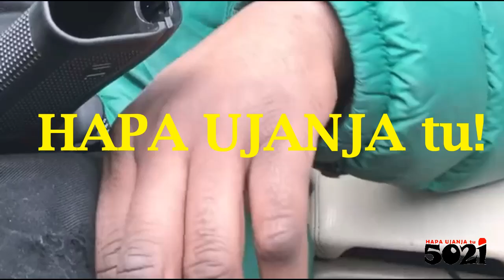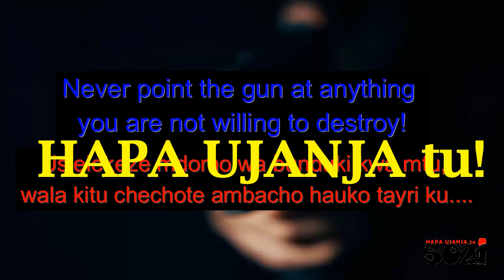GUN SAFETY (locate all the veiled, slug metal) if You must🤺jest with about a bunduki, otherwise😢